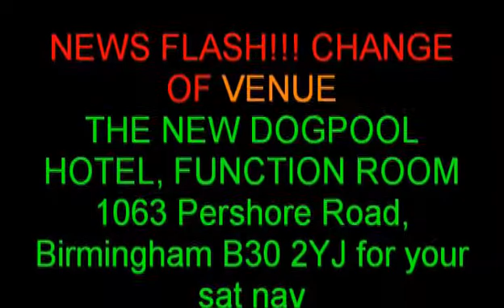VAL GRANT AT THE RBL